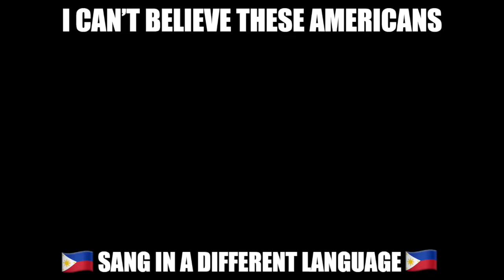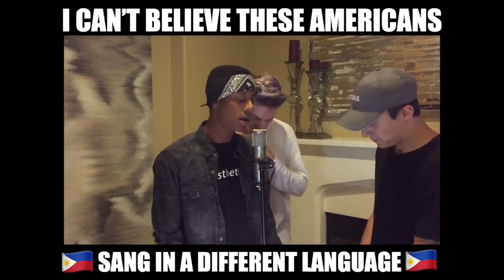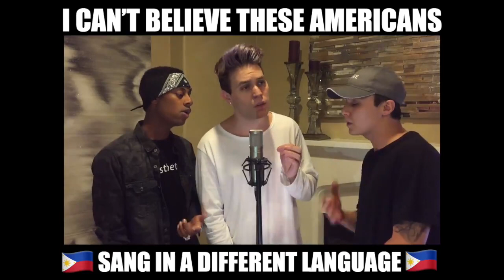This mashup is INSANE! MUST WATCH!!!